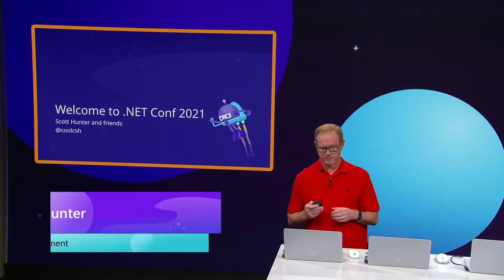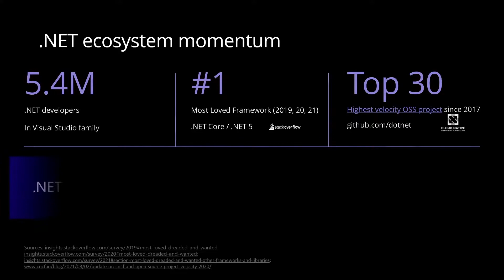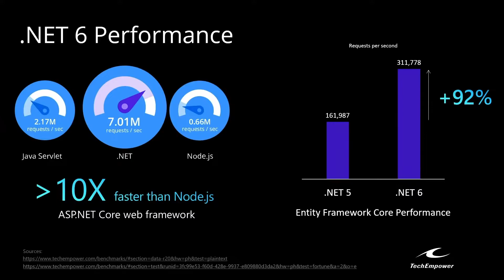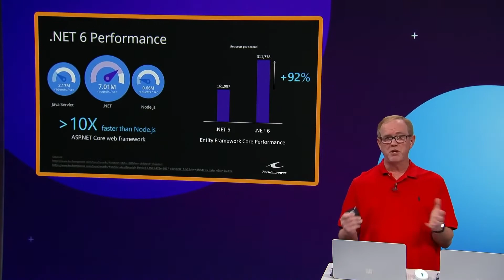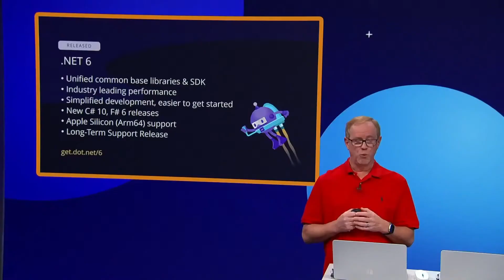.net 6 | .NET Conf 2021 | New Feature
Microsoft announces .NET 6
To target .NET 6, you need to use a .NET 6 target framework on your project
.NET 6 new feature :
1. Production stress-tested with Microsoft services, cloud apps run by other companies, and open source projects.
2. Supported for three years as the latest long term support (LTS) release.
Unified platform across browser, cloud, desktop, IoT, and mobile apps, all using the same .NET Libraries and the ability to share code easily.
3. Performance is greatly improved across the board and for file I/O in particular, which together result in decreased execution time, latency, and memory use.
4. C# 10 offers language improvements such as record structs, implicit using, and new lambda capabilities, while the compiler adds incremental source generators. F# 6 adds new features including Task based async, pipeline debugging and numerous performance improvements.
5. Visual Basic has improvements in the Visual Studio experience and for Windows Forms project open experience.
6. Hot Reload enables you to skip rebuilding and restarting your app to view a new change — while your app is running — supported in Visual Studio 2022 and from the .NET CLI, for C# and Visual Basic.
7. Cloud diagnostics have been improved with OpenTelemetry and dotnet monitor, which is now supported in production and available with Azure App Service.
8. JSON APIs are more capable and have higher performance with a source generator for the serializer.
9. Minimal APIs introduced in ASP.NET Core to simplify the getting started experience and improve the performance of HTTP services.
10. Blazor components can now be rendered from JavaScript and integrated with existing JavaScript based apps.
11. WebAssembly AOT compilation for Blazor WebAssembly (Wasm) apps, as well as support for runtime relinking and native dependencies.
12. Single-page apps built with ASP.NET Core now use a more flexible pattern that can be used with Angular, React, and other popular frontend JavaScript frameworks.
13. HTTP/3 has been added so that ASP.NET Core, HttpClient, and gRPC can all interact with HTTP/3 clients and servers.
14. File IO now has support for symbolic links and has greatly improved performance with a re-written-from-scratch FileStream.
15. Security has been improved with support for OpenSSL 3, the ChaCha20Poly1305 encryption scheme, and runtime defense-in-depth mitigations, specifically W^X and CET.
16. Single-file apps (extraction-free) can be published for Linux, macOS, and Windows (previously only Linux).
17. IL trimming is now more capable and effective, with new warnings and analyzers to ensure correct final results.
18. Source generators and analyzers have been added that help you produce better, safer, and higher performance code.
19. Source build enables organizations like Red Hat to build .NET from source and offer their own builds to their users.